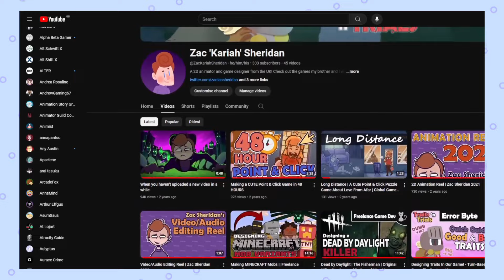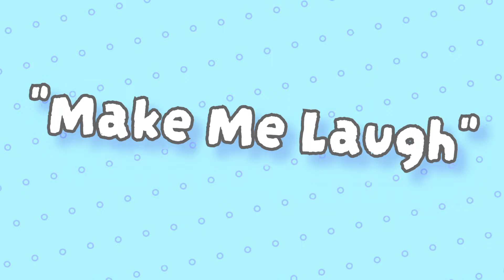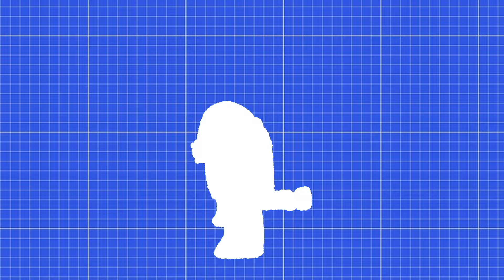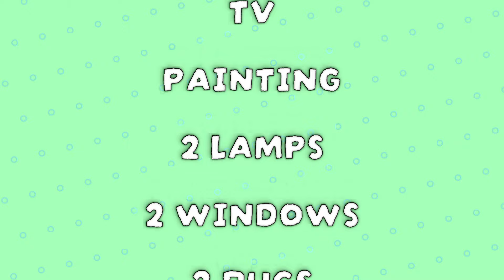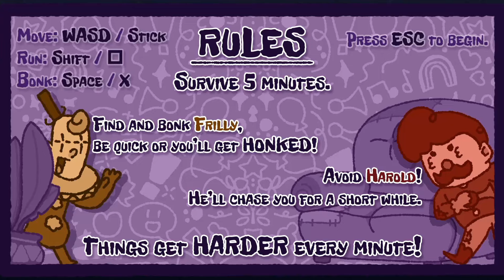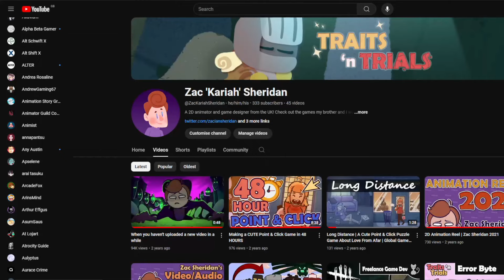Making a CUTE CLOWN HORROR Game in 48 Hours | Game Jam DevLog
Hows about a spooky clown game to celebrate the season?

CHAPTERS:
0:00 Intro
1:16 Theme & Game Plan
3:24 Day 1 - Building the Map
6:18 Day 2 - Finishing the Game
10:00 - FINISH!
10:29 Day 3(?) - Still Finishing the Game...
11:49 Day ??? - STILL Finishing the Game!?
12:15 Wrapping Up
12:44 (Secret Bonus)